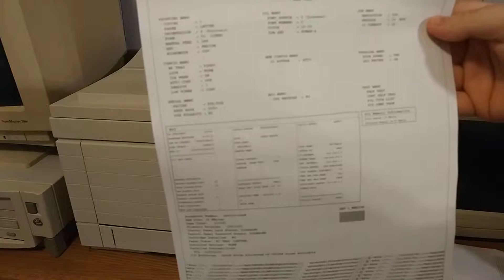Laserjet 4 Plus